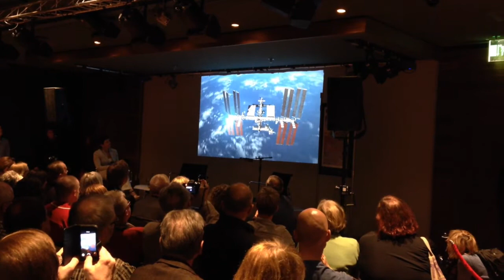Chris Hadfield book launch Dussmann Berlin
An Astronaut's Guide to Life on Earth: What Going to Space Taught Me About Ingenuity, Determination, and Being Prepared for Anything. Book launch, signature, Berlin, Dussmann, 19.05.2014